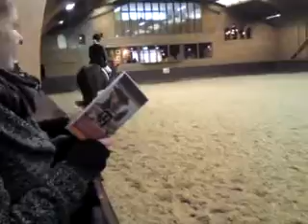Kim en Savanne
L1, proef 8